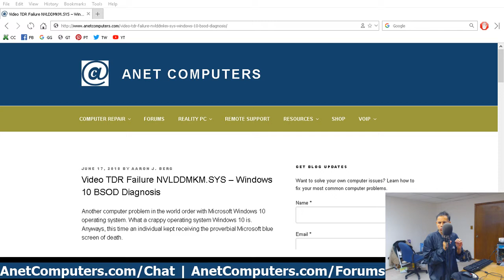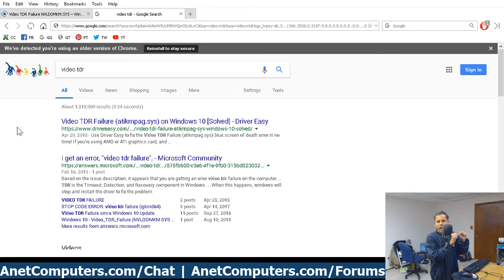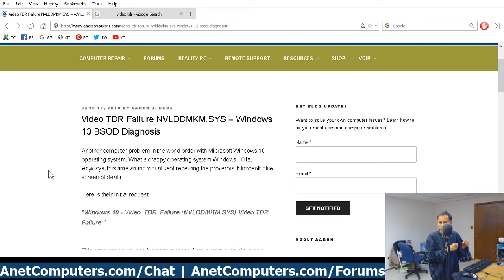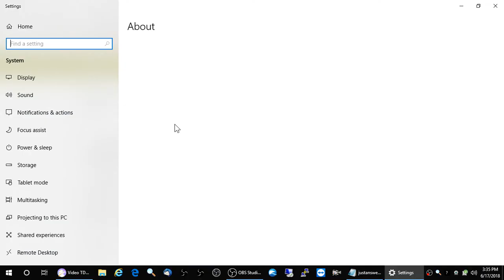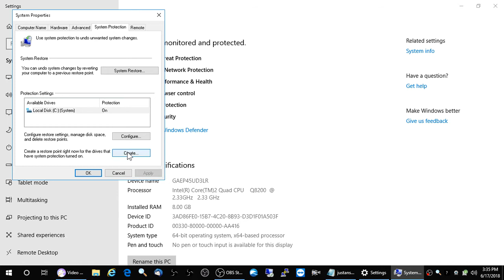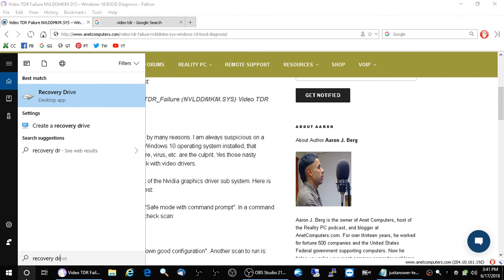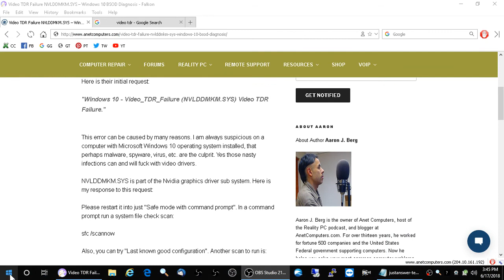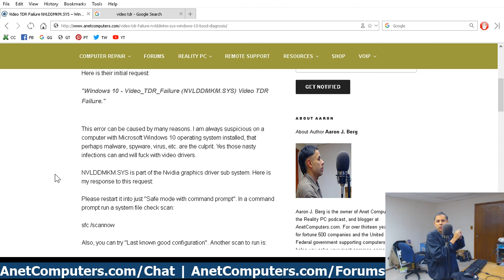Video TDR Failure NVLDDMKM.SYS - Fix Microsoft Windows 10 BSOD Issue